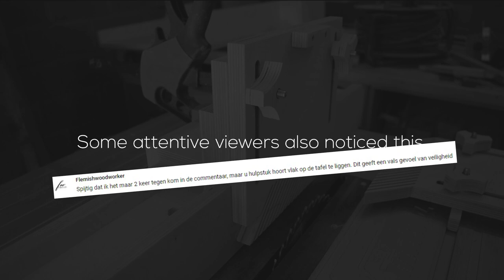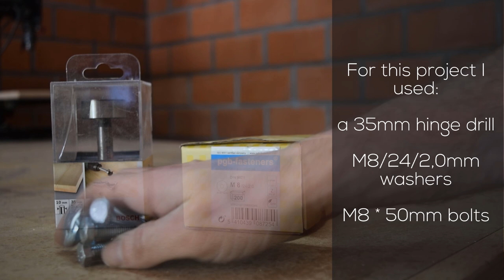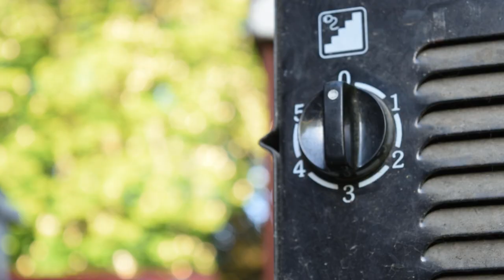How to make T- slot bolts workshop DIY project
In my previous video you saw me make a feather board, but there was a gap between the feather board and the surface.

In this week's video, I show you how I solved the problem and made T-slot bolts for the Makita MLT100

⚙ Bolt M8 60 mm
⚙ Washer M8/20/0.2